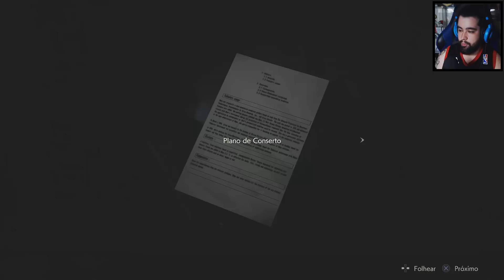RESIDENT EVIL 2 Remake #07 - LIBERDADE!? | Campanha Leon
Gameplay Resident Evil 2 Remake Campanha com Leon